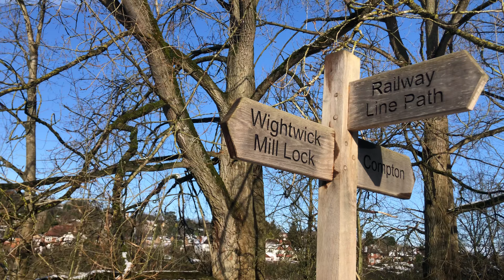What I learned from running 250 miles in 25 days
I've been running every day to raise money for these guys